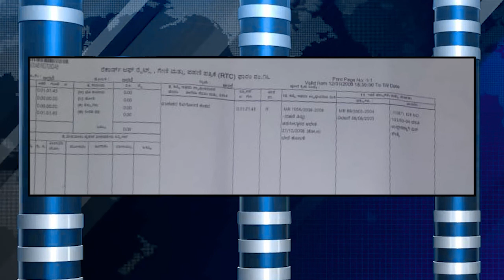ಬೆಳಗಾವಿ ಜಿಲ್ಲೆಯ ಅಥಣಿ ತಾಲೂಕಿನ ಬತ್ತಿದ ಕೃಷ್ಣಾ ನದಿ ದಡದಲ್ಲಿ ಮೊಸಳೆಯೊಂದು ಪತ್ತೆಯಾಗಿದೆ.